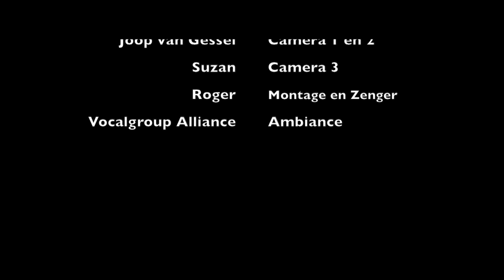Bran Los Mestreechs Vastelaovendleedje 2013 nr 3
Bran los !!
Refrein:
Bran los, bran los, en laot de geis vaan Vastelaovend neet verlore goon.
Bran los, bran los, zoetot iech mèt die drei daog laank, in vuur en vlam kin stoon.
Geef ins get gaas 't stik miech aon, die daog mien zörg vaan de baon.
'ch wèl danse, zinge, springe in dee groete rijaloet.
Bran los, bran los, op de meziek vaan hermenie en kaar, jao iech gaon d'r op oet.
Couplèt 1:
Carneval, eus Mooswief, jao dat huurt ech bij Mestreech,
zie steit noe op de merret in d'n duuster zoonder leech.
Want Minckeleers zie vlemke, 't is jaomer mer helaas,
dat weurt te deur, meh wee gief häöm, toch gaw e struipke gaas.
Couplèt 2:
De tije zien veranderd, niks is wat 't oets nog waor,
mer eus sjoen tradities mote good weure bewaord.
't vuur vaan Vastelaovend, dat zit us in 't blood,
dus bran mer los, want ech Mestreech, diech deis us toch zoe good.

Monique van Wunnik en Eric Feron